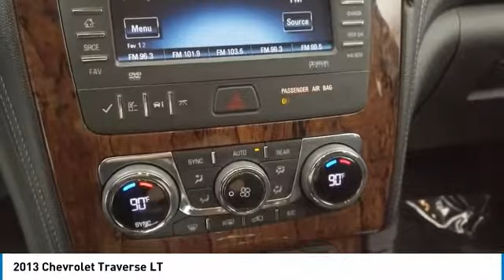2013 Chevrolet Traverse 20123A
2013 CHEVROLET TRAVERSE Villa Park, IL
Stock# 20123A

Castle Chevrolet
400 E Roosevelt Road

**2ND ROW QUAD SEATS, **7 PASSENGER, **A MUST SEE, **ALLOY WHEELS, **BLUETOOTH, **CASTLE CHEVROLET OF VILLA PARK, **CLOTH SEATS, **DUAL ZONE HEAT & A/C, **HEATED FRONT SEATS, **LOCAL TRADE, **MY-GIG AM/FM/CD/MP3, **POWER LOCKS, **POWER WINDOWS, **REAR BACK-UP CAMERA, **REAR HEAT & A/C, **REMOTE START, **VILLA PARK, IL. Odometer is 32768 miles below market average! Cyber Gray Metallic 2013 Chevrolet Traverse LT 1LT FWD 6-Speed Automatic 3.6L V6 SIDI

Awards:
* 2013 IIHS Top Safety Pick